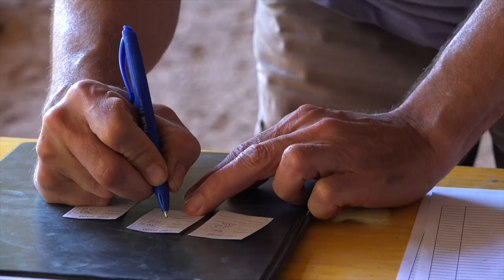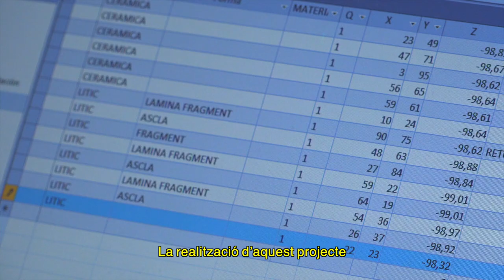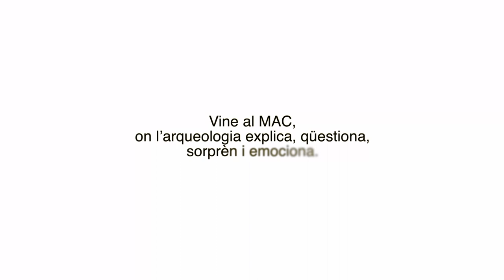Les Coves del Fem, Ulldemolins